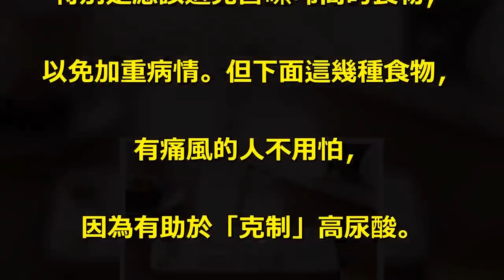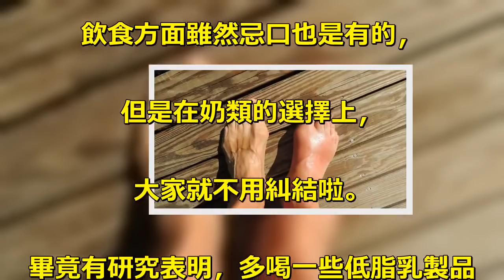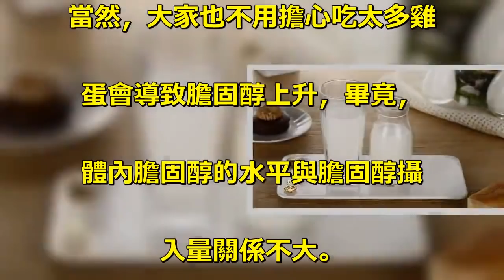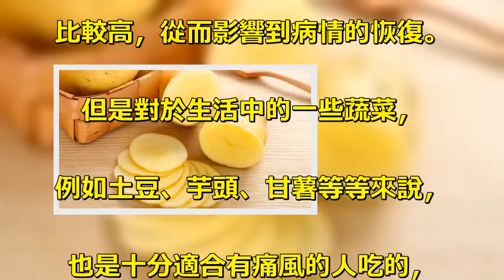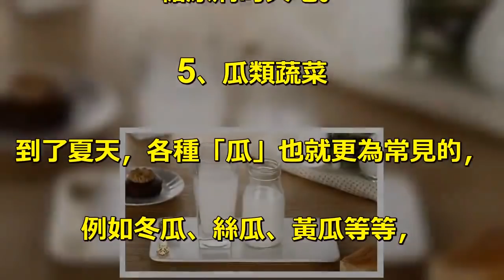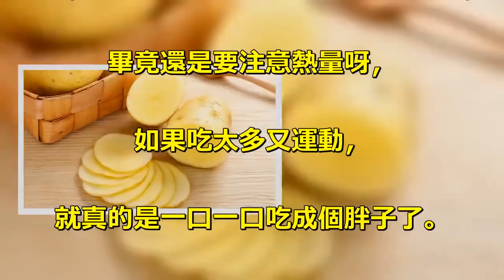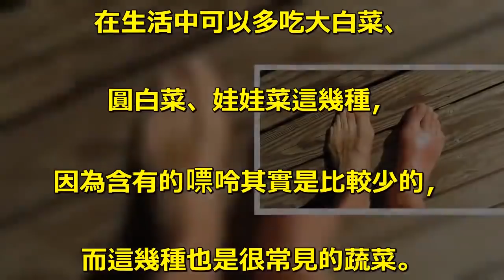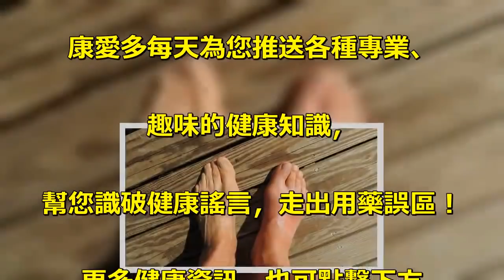有痛風的人要存好：這7類食物任吃也不怕，還能「克制」高尿酸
痛風，一旦發作十分痛苦。. 而對於有痛風的人來說，. 在飲食方面是需要比較注意的，. 特別是應該避免含嘌呤高的食物，. 以免加重病情。但下面這幾種食物，. 有痛風的人不用怕，. 因為有助於「克制」高尿酸。. 有痛風的人，這7類食物任吃也不怕，. 還能「克制」高尿酸. 1、奶類. 對於痛風的人群來說，. 相信大家都知道疾病發作時的痛苦，. 所以在飲食方面，. 大家都是十分小心的。. 但是對於痛風患者來說，. 飲食方面雖然忌口也是有的，. 但是在奶類的選擇上，. 大家就不用糾結啦。. 畢竟有研究表明，多喝一些低脂乳製品. 也是有利於預防痛風的，. 所以小康建議大家，. 在平時也是可以喝點牛奶、酸奶的。. 當然如果肝腎有問題的話，. 還是應該注意一些的，. 畢竟奶類中含有的蛋白質也是很豐富的。. 2、蛋類. 雞蛋在生活中可謂是「物美價廉」. 的典範食物，畢竟雞蛋的營養價值高，. 同時價格又十分親民，. 而對於有痛風的人來說，. 也是可以多吃的。. 當然，大家也不用擔心吃太多雞. 蛋會導致膽固醇上升，畢竟，. 體內膽固醇的水平與膽固醇攝. 入量關係不大。. 3、根莖類蔬菜. 對於很多痛風患者來說，. 在飲食方面都是比較擔心的，. 特別是吃各種蔬菜的時候，. 都是十分糾結的，. 因為害怕蔬菜中的一些嘌呤含量會. 比較高，從而影響到病情的恢復。. 但是對於生活中的一些蔬菜，. 例如土豆、芋頭、甘薯等等來說，. 也是十分適合有痛風的人吃的，. 因為嘌呤含量也是比較低的，. 澱粉含量也是比較高的。. 4、茄果類蔬菜. 在飲食方面，我們應該是選擇多. 種多樣的食物來吃的，. 而蔬菜也是有很多種類的，. 茄果類的蔬菜也是不少的。. 如果是有痛風的情況的話話，. 茄果類的蔬菜可以選擇番茄、茄子、. 青椒，因為這幾種食物的嘌呤含. 量比較低，特別是番茄，. 還有助於穩定血糖，適合有痛風、. 糖尿病的人吃。. 5、瓜類蔬菜. 到了夏天，各種「瓜」也就更為常見的，. 例如冬瓜、絲瓜、黃瓜等等，. 含有的嘌呤都是比較少的，. 而且水分又多，熱量也低，. 適合痛風的患者。. 6、各種糧食. 痛風患者在飲食方面主要就是要選. 擇含嘌呤量比較低的，. 主食方面的話，大米、白面、小米、. 玉米等等都是不錯的選擇。. 畢竟這幾種食物的嘌呤含量是比較. 低的，但是也並非真的「任吃也不怕」，. 畢竟還是要注意熱量呀，. 如果吃太多又運動，. 就真的是一口一口吃成個胖子了。. 7、淺色葉子菜. 痛風患者在飲食方面就應該注. 意三個字——「低嘌呤」。. 而淺色葉子菜在生活中也是很常. 見的一類蔬菜，小康建議，. 有痛風的話，. 在生活中可以多吃大白菜、. 圓白菜、娃娃菜這幾種，. 因為含有的嘌呤其實是比較少的，. 而這幾種也是很常見的蔬菜。. 高血壓、高血脂、糖尿病、. 口腔潰瘍、皮膚病、腎虛等等，. 怎麼調理最有效？. 想了解更多，. 請點擊文章最上方的紅色. . 康愛多每天為您推送各種專業、. 趣味的健康知識，. 幫您識破健康謠言，走出用藥誤區！. 更多健康資訊，也可點擊下方. 「了解更多」進行查看。.